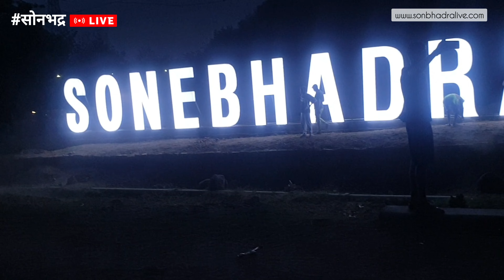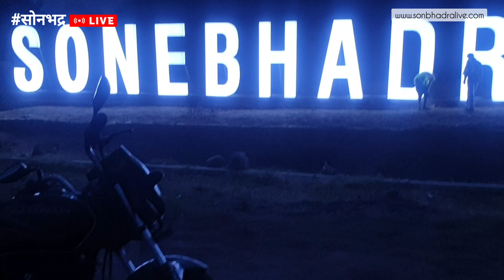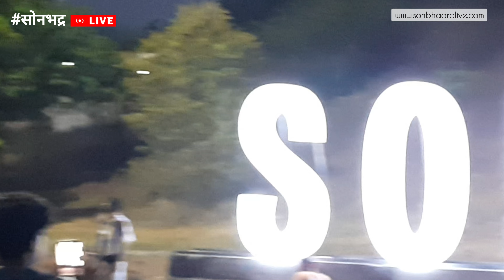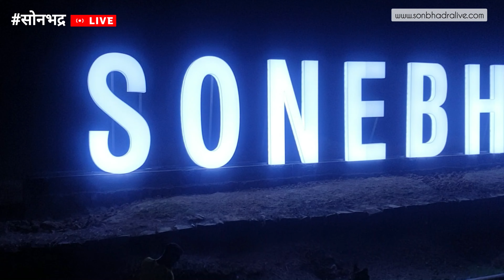सोनभद्र के इस नए सेल्फी प्वाइंट को जरूर देखिएगा || Sonebhadra New selfie point in Robertsganj Lodhi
दोस्तों इस वीडियो में हमने दिखाया है सोनभद्र के इस नए सेल्फी प्वाइंट को, यह चमकता हुआ सेल्फी प्वाइंट रॉबर्ट्सगंज लोढ़ी में जिला मुख्यालय के जस्ट बगल में लगा हुआ है l यह सोनभद्र की खूबसूरती को दिखाता है। यहां पर सेल्फी लेने वालों की भारी मात्रा में भीड़ लगी रहती है । आपको बता दें कि यह वाराणसी शक्तिनगर राजमार्ग पर डीएम ऑफिस के ठीक बगल में लगाया गया है । दोस्तों जब ये वीडियो बनाया गया है इस समय यहां पर अभी नया-नया पॉइंट बना है जिस पर अभी काम चल ही रहा है ।।

दोस्तो सोनभद्र के इस चैनल में हमारा प्रयास है कि अपने सोनभद्र की सारी खूबसूरती आपको दिखाएं आपको हमारे सोनभद्र की छोटी-छोटी चीजें आप से पास रूबरू कराए, सोनभद्र की हर छोटी से छोटी चीजों का आपको अपडेट दे, बस थोड़ी जरूरत है आप सब के सपोर्ट की

सोनभद्र की अधिक जानकारी के लिए आप हमारी वेबसाइट देखना ना भूलें .